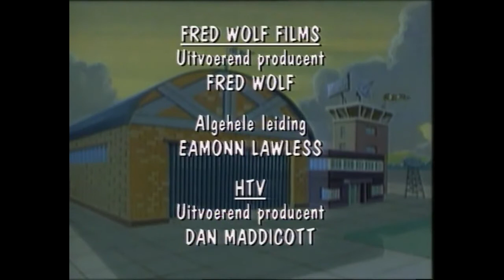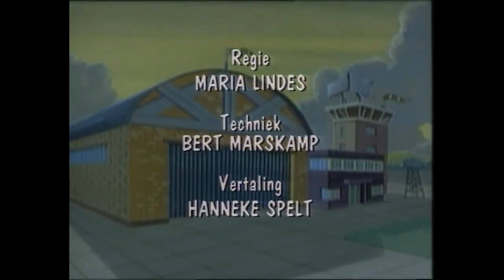Budgie de Kleine Helikopter - Budgie zit vast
Leuk dat je een kijkje neemt op Kids Channel NL.
Het YouTube kanaal voor jong en oud met diverse (kinder)series in Hd-kwaliteit en Nederlands gesproken.

Vind je een video leuk?
Dan graag een duimpje omhoog.👍

Veel kijkplezier.